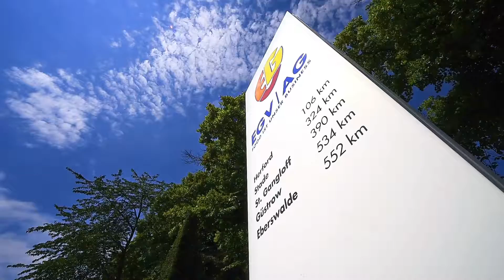Imagefilm EGV AG Unna 2019 (Distribution)